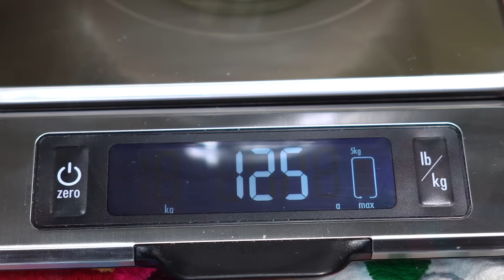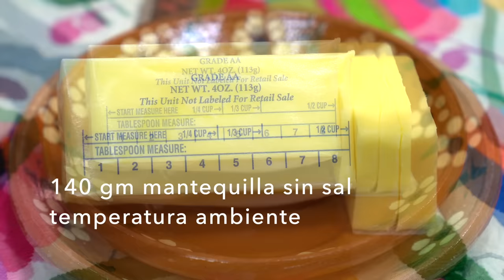Cómo Hacer Conchas Bien Suavecitas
Conchas. Conchas de Pan Dulce de Jauja Cocina Mexicana™. Conchas de pan dulce con mantequilla, leche y vainilla esponjadas y bien suavecitas con sabores de vainilla o chocolate. Receta completa, técnicas paso-a-paso y los mejores tips de cómo hacer Conchas. Un orgullo de la Panadería Mexicana para hacer en casa y disfrutar con la familia con el café de la mañana, en almuerzos y meriendas con un vaso de leche fría o con chocolate caliente.

DULCES SORPRESAS PARA DESAYUNOS, ALMUERZOS Y MERIENDAS @JaujaCocinaMexicana